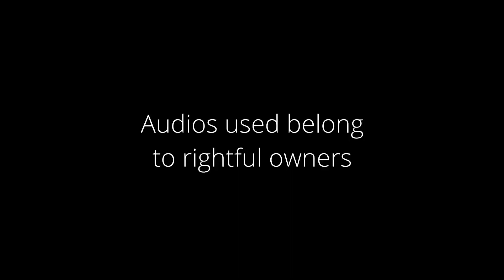The Jerma VTuber Collab! (Gone WRONG!)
popular VTuber Qyuwi Collabs with infamous streamer Jerma985 however somethign terrible happnes... all is revialed on this episode of Qyuwi compilation shorts!

also the music in the last clip was changed for copyright stuff, it is ACTUALLY: Stolen Dance

I am VTuber named Qyuwi Who makes cute anime content on VRChat.